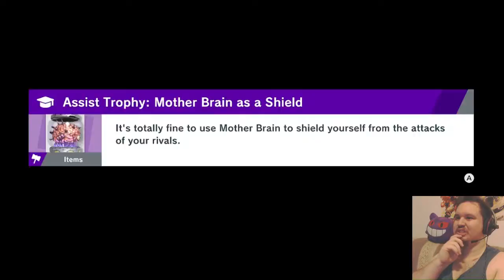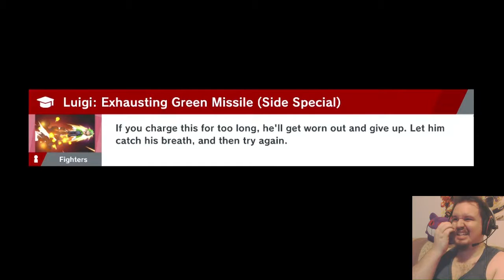Super Smash Bros. Ultimate | 61 | Beautiful Black Swan